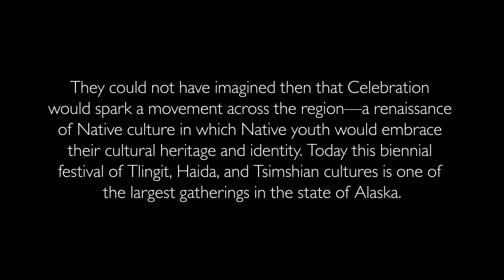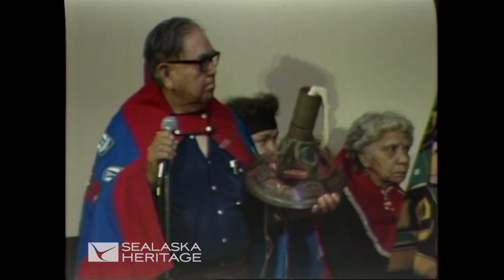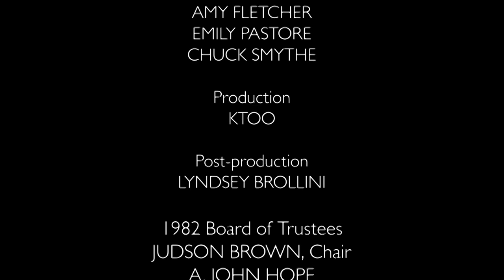Sitka Dancers, Celebration 1982 | Sealaska Heritage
Watch the Tlingit Sitka Dancers perform at Celebration 1982.